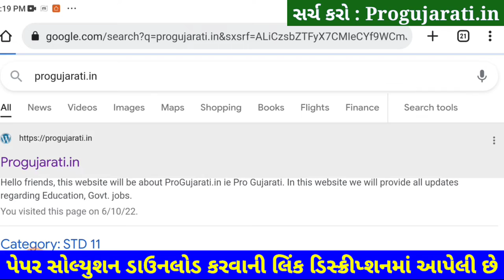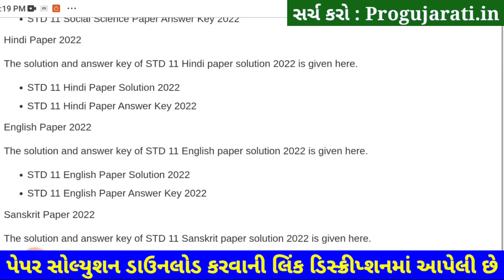STD 11 Bhugol Paper Solution 2022 50 Marks First Exam, STD 11 Bhugol First Exam Paper Solution 2022